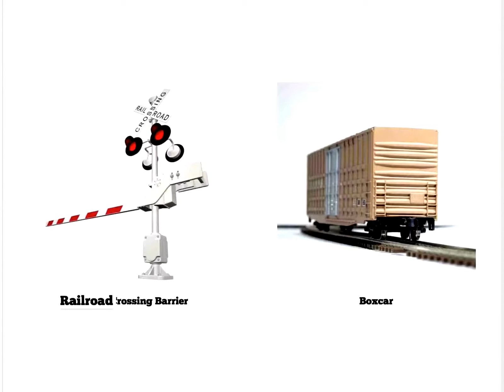คำศัพท์ภาษาอังกฤษเกี่ยวกับ รถ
เรียนรู้วิธีออกเสียงของแต่ละคำอย่างถูกต้อง